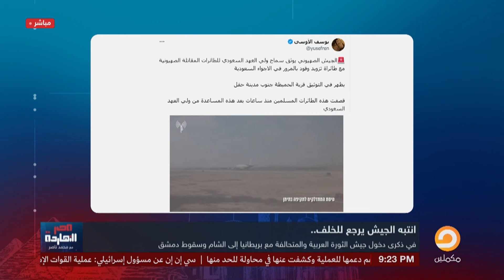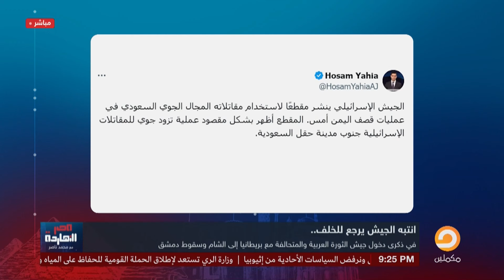ناصر: فضايح محمد بن سلمان.. مش مهتم بفلسـ ـطين وبيساعد إسرائـ ـيل في قـ ـصف اليـ ـمن!